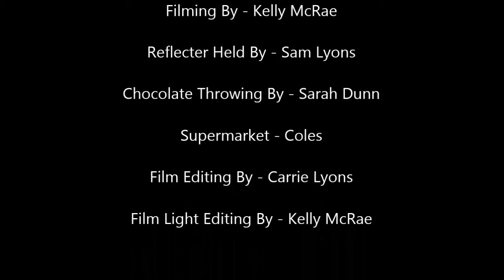Carrie Lyons Individual Project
Year 11 Media Individual Film Project 2015